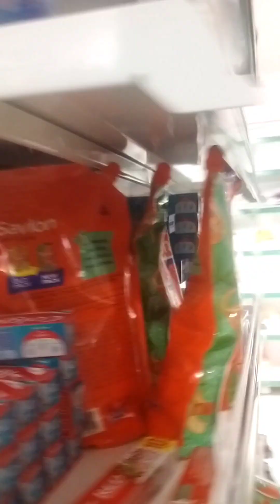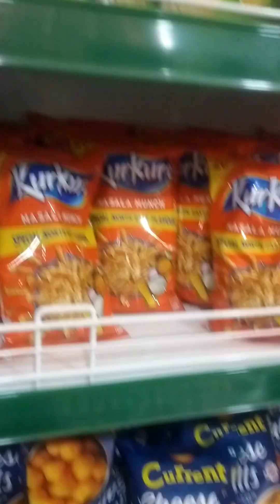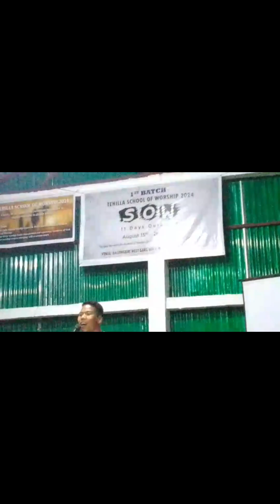Tehilla school of worship ni kandikbegipa video clip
kamao ongipa facebook page ni links donga reange dakchakpabo👈